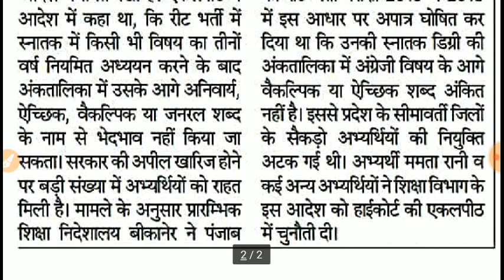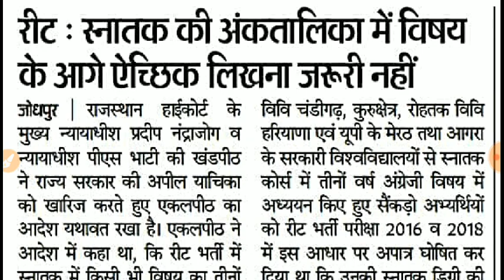रीट 2019 के नियमों में बड़ा बदलाव // हाई कोर्ट ने दिया बड़ा फैसला